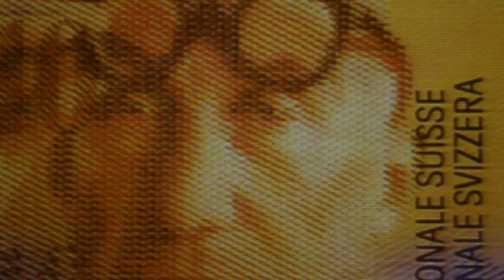LUIS FERNÁNDEZ GALIANO. Ponencia